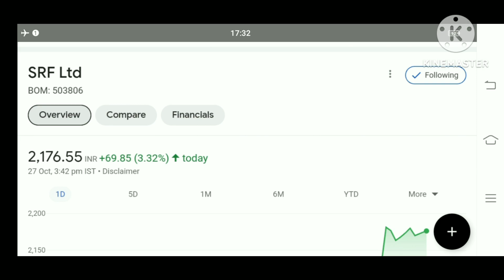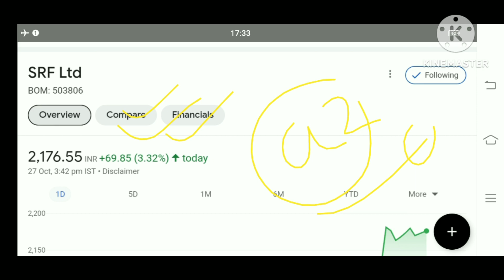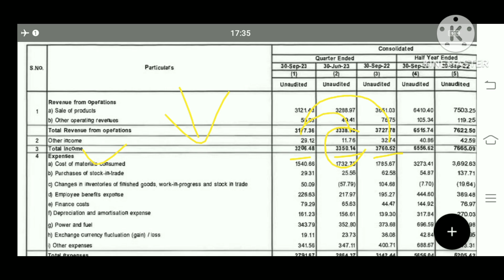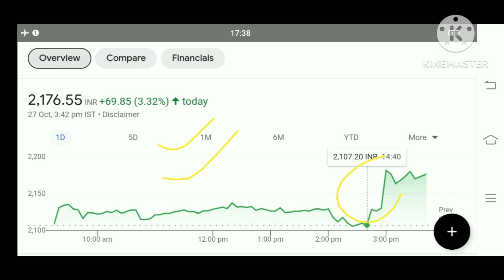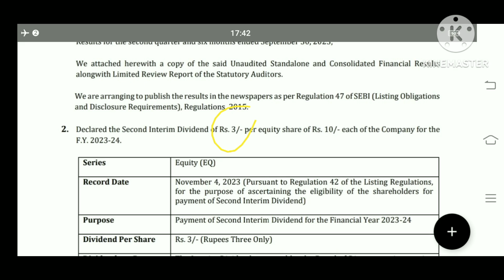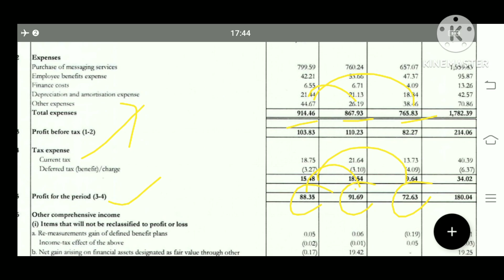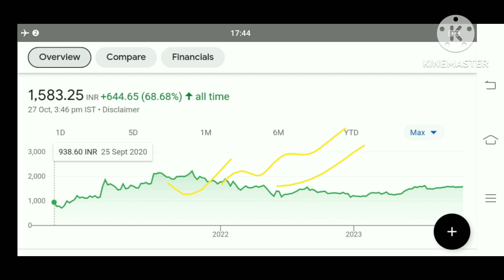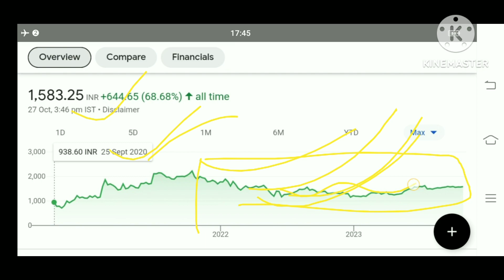route mobile q 2 results srf q 2 results route mobile share q 2 results srf Share q 2 results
route mobile q 2 results
route mobile share q 2 results
route mobile q 2 results 2024
route mobile share crash
srf Share
srf Share today
srf share result
srf share q 2 results
srf Share q 2 results 2024
srf Share price target
Kpit share